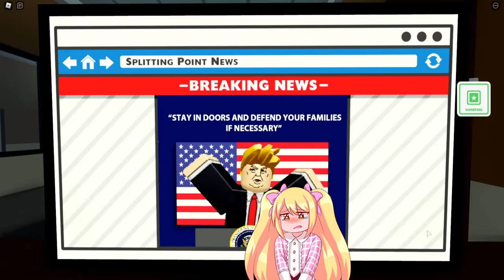Roblox Field Trip DISASTER! (Roblox Story)